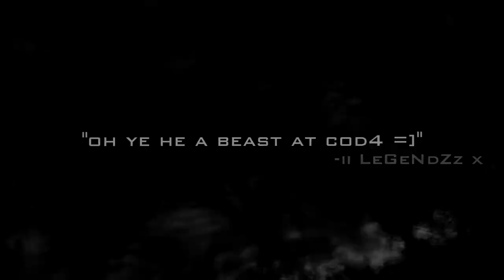| BnS SwaN Presents | xI CaRbOn Uk Ix | Elements Trailer HD Amazing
:::CARBON SAID:::
Finally, here is a trailer for my old HD, non sl, cod 4 montage recorded about 6 months ago! ive had editors after editors pulling out on me when i thought to myself i will ask one of the most original editors that im actually good friends with! I think that SwaN Did an amazing job on this and i think its really sexy! He edited this in like a day!

::::I SAID ::::

So carbon asked me to whip together a quick trailer whilst in his open lobby last week i think, and i thought maybe this is just a little side project but i forgot this was carbon - and this kid sends me +40's .:O plus four-teeee :P wut o.o and 2 triples so OMG i did it and loved it :P

GET ME TO 1K NOOW
AND SUB TO CARBON OR A SWAN WILL DIE :@ and can you have that on your mind for the rest of your life?

-SwaN